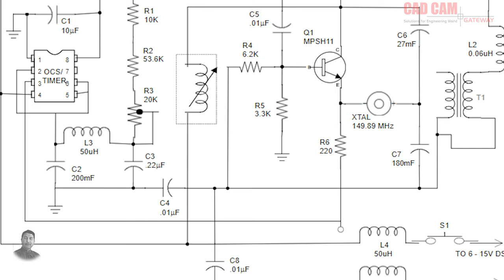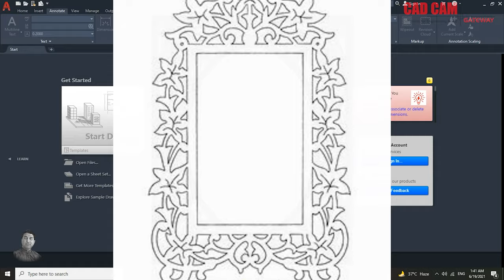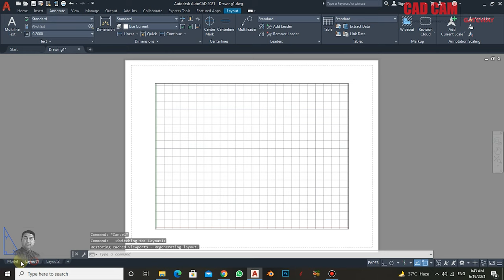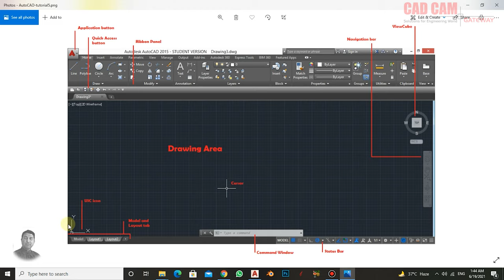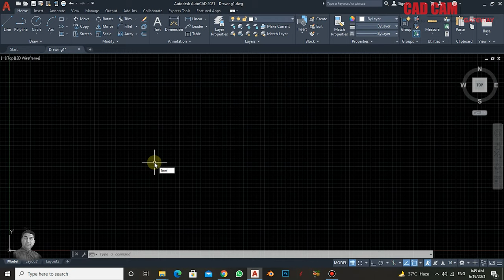AutoCAD Introduction (AutoCad Lecture 1) by M. Farrukh Nadeem | CAD CAM Gateway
In this video you'll get information about What is AutoCAD? and for what is it used for?
AutoCAD is a computer-aided design software developed by the company Autodesk (hence the name AutoCAD). It allows you to draw and edit digital 2D and 3D designs more quickly and easily than you could by hand.
AutoCAD is used by architects, engineers, interior designers, real estate developers, artists, and the list goes on and on. Over the years AutoCAD has built a substantial army of users and with over 20 different pieces of software being offered in its suite.

We are also helping our viewers on Facebook and Whatsapp. Our Whatsapp group is just an educational group. Here you will get answers to your questions about Aspire and other information about it.